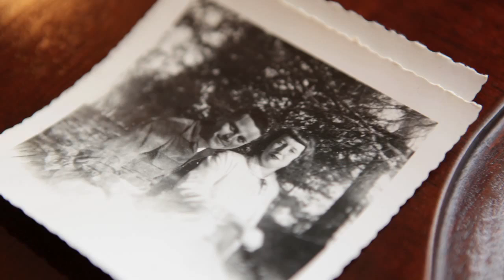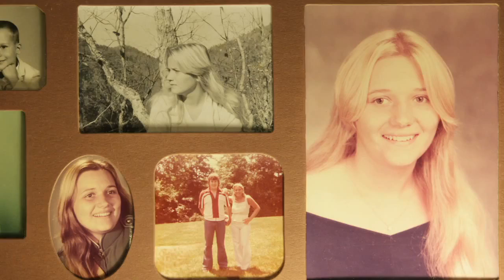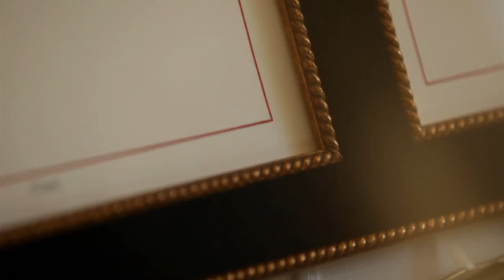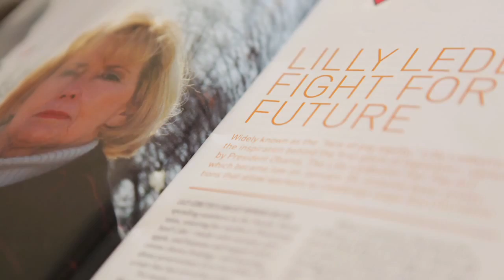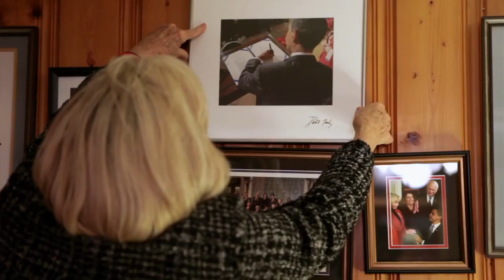Faces of Change Lilly Ledbetters Equal Pay Story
Barack Obama 2012 Campaign
Presidential Election